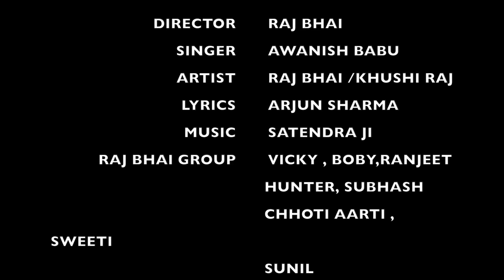RED COLOUR || रेड कॉलर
Raj bhai present

Directed by Raj bhai
Singer: Awanish Babu
Lyrics : Arjun Sharma
Audio Recording: Vijay recording studio
Mixing & mastering: Sound wave studio (Gorakhpur)

 Tu haske bolelu ye jaan